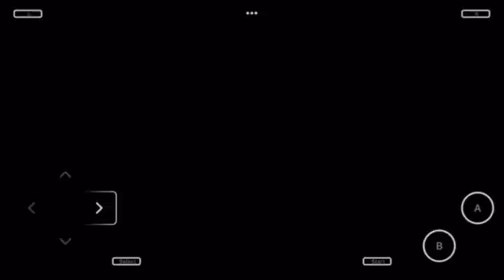Bulma | Dragon Ball Z: the legacy of Goku 2 #4 | Slavic gaming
Experience dragon ball z: the android saga

On an iPhone because why the hell not